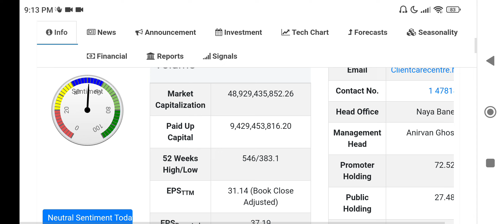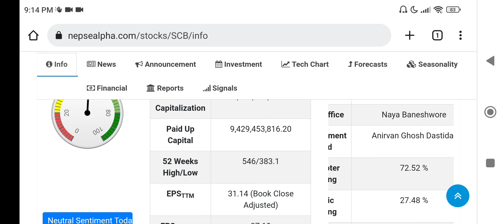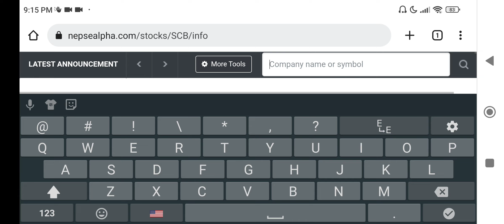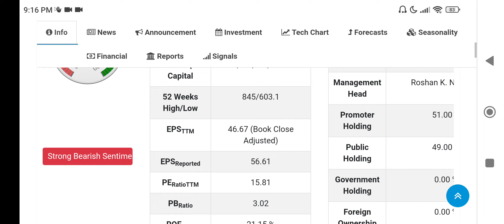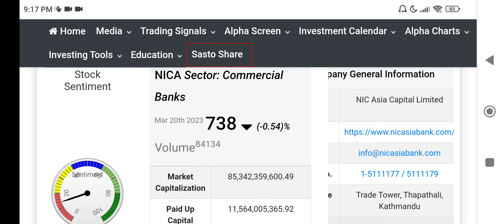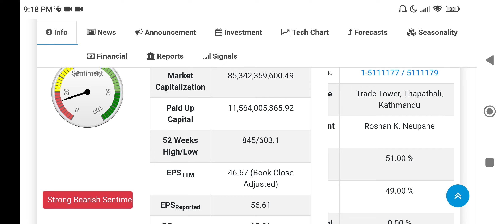नाफै नाफा दिने यी कमर्सियल बैंक | Share market in Nepal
नाफै नाफा दिने यी कमर्सियल बैंक | Share market in Nepal | Nepal share market | share market Nepal |stock market nepal | nepal stock market | share bazar nepal | nepal share bazar